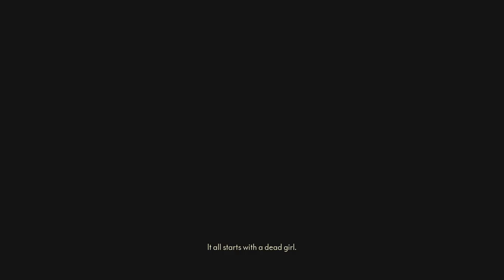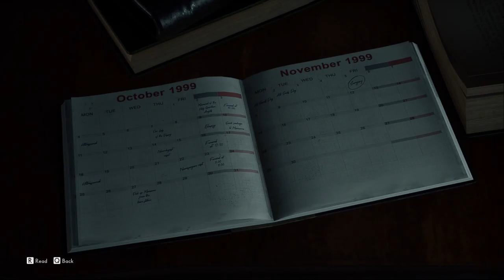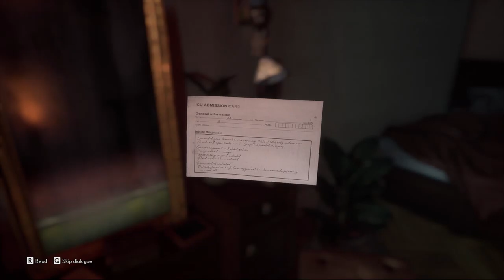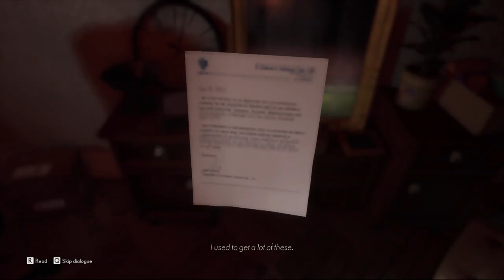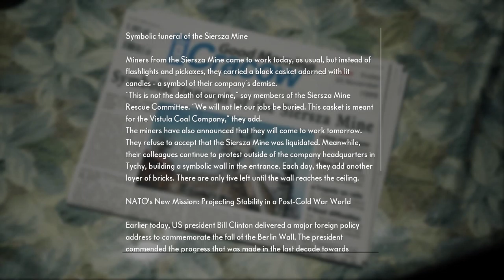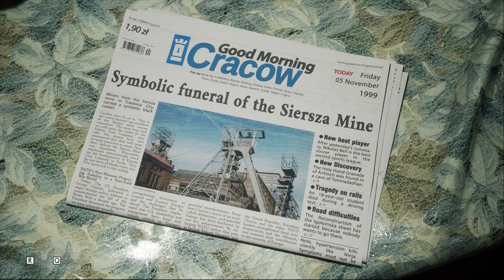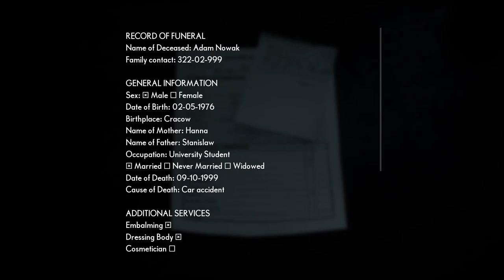The Medium | The Funeral of a Funeral Director | Part 1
Welcome to the first episode of my playthrough of The Medium.